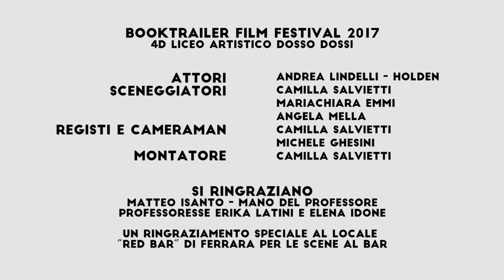Booktrailer de Il giovane Holden